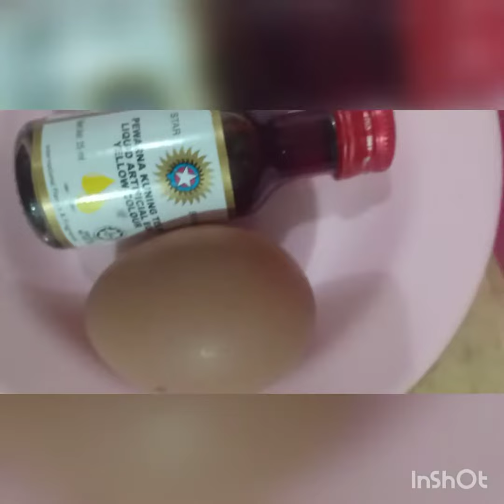REKABENTUK MAKANAN RBT TAHUN 4 (ROTI JALAN TRADISIONAL)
5.4 Menghasilkan satu reka bentuk pada bahan makanan yang dipilih berdasarkan lakaran yang disediakan menggunakan bahan dan alatan yang sesuai